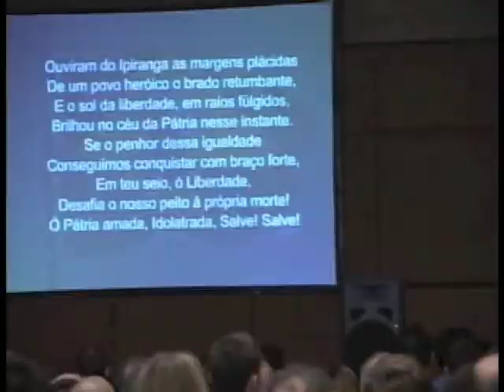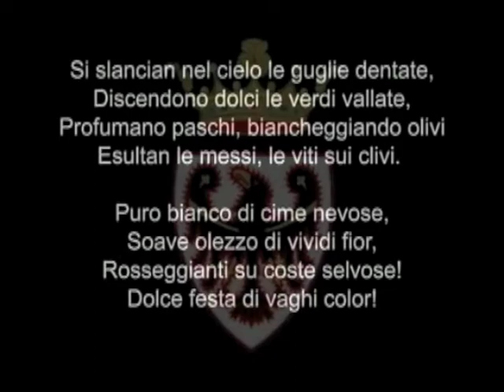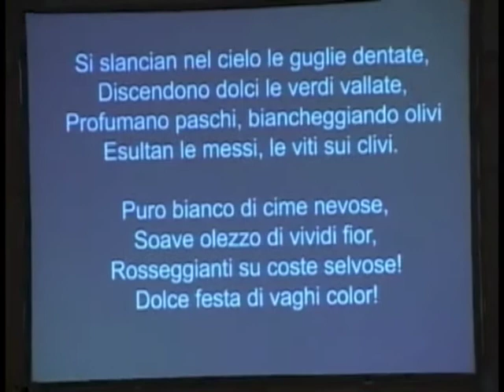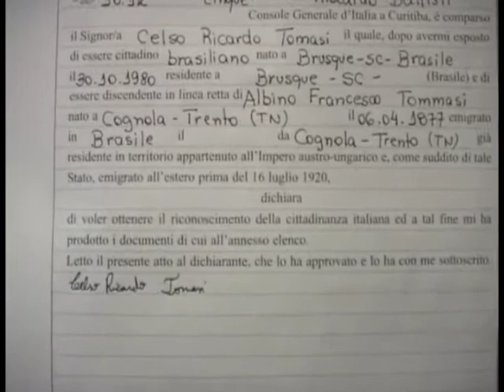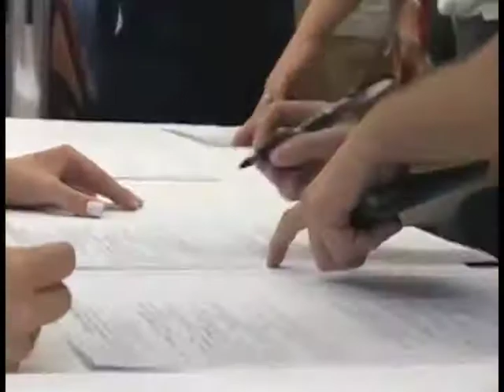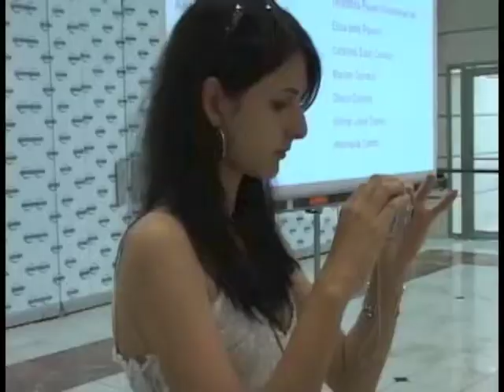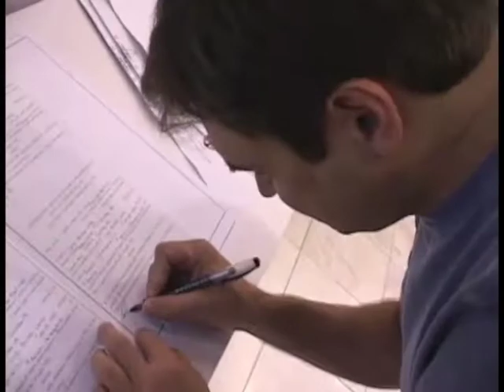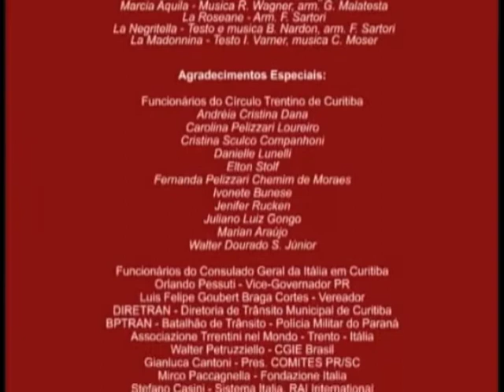ENFILEIRADOS II - Cidadania Italiana iure sanguinis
Cerca de 4.500 descendentes de imigrantes trentinos, reunidos em Curitiba-PR no dia 10 de dezembro de 2005, prestaram juramento, nos termos da lei, para o encaminhamento do processo de reconhecimento de sua cidadania italiana por direito de sangue. Foi a "XI Jornada Trentina" realizada nos Estados do Paraná e Santa Catarina, num evento que reuniu mais de oito mil pessoas no auditório do Shopping Estação. A documentação da maioria dos requerentes, enviada a Roma, na Itália, ainda não voltou até o momento (fim de outubro de 2012), sete anos depois. Eles se juntam a outros cerca de 500 mil "enfileirados" diante dos consulados italianos que operam no Brasil, onde reside a maior comunidade itálica do mundo.
O documento que apresentamos é uma reedição (resumida e em baixa resolução) do DVD oficial do evento, realizado por Carlo Endrigo Peron e Desiderio Peron, que foi adquirido por muitos dos requerentes enfileirados.